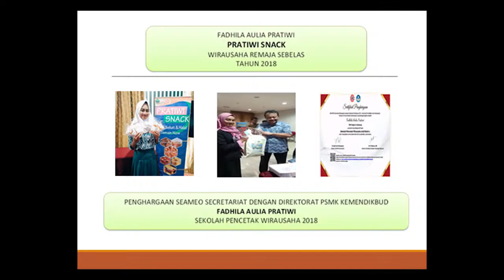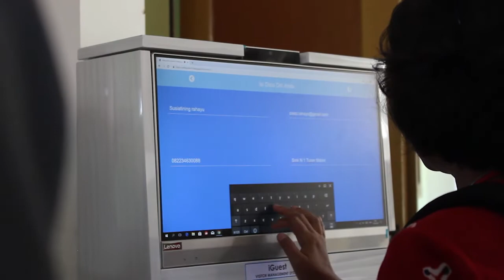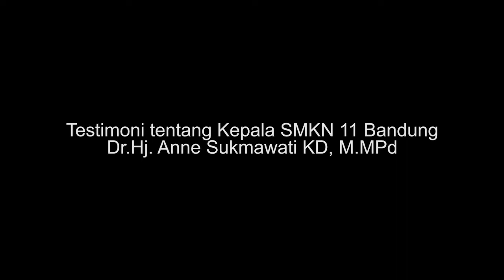Program SMKN 11 Bandung